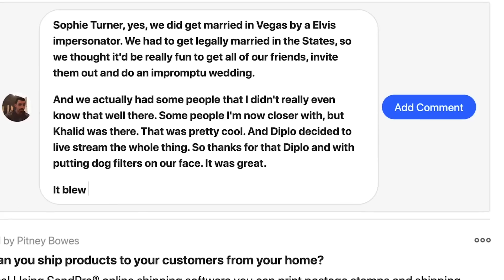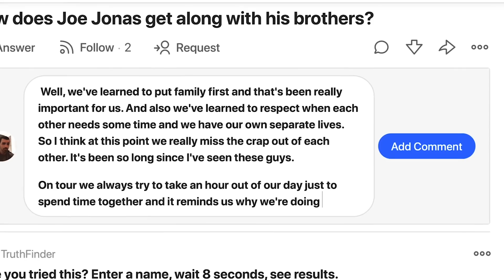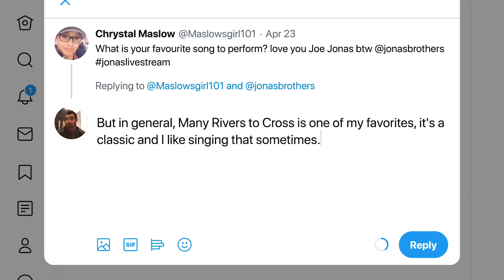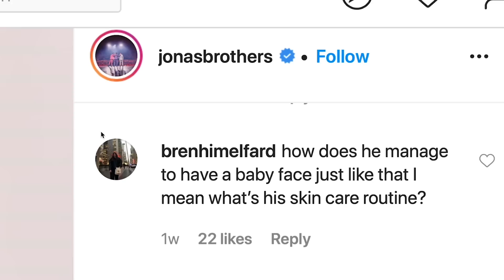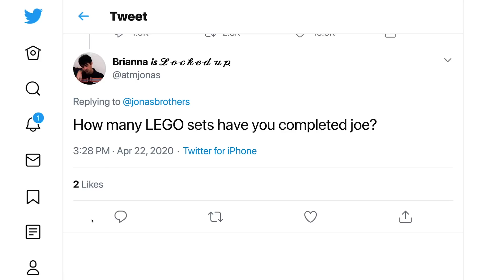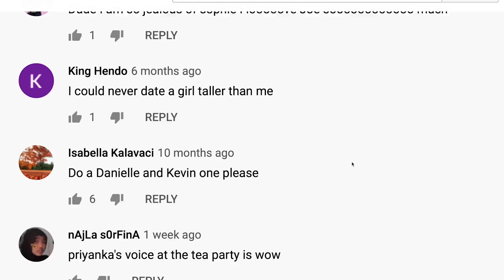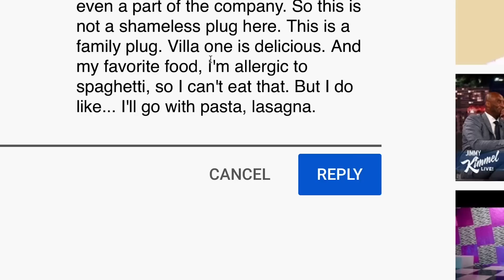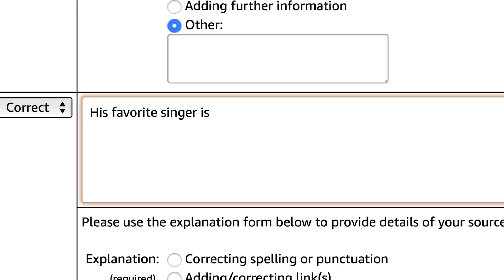Joe Jonas Replies to Fans on the Internet | Actually Me | GQ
On this episode of Actually Me, Joe Jonas goes undercover on the Internet and responds to real comments from YouTube, Reddit, Twitter, Instagram, IMDb and Quora. Did he and Sophie Turner really get married by an Elvis impersonator in Las Vegas? What is his skincare routine?